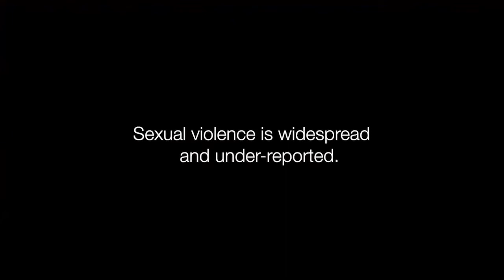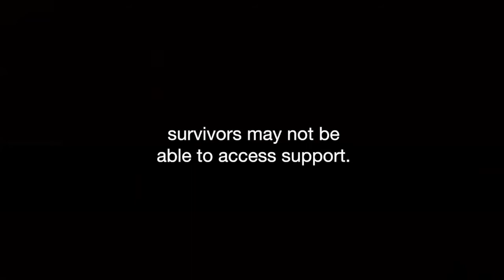Sexual violence in armed conflict: Paths to recovery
Sexual violence is often the ‘silent crime’ of armed conflicts, leaving largely invisible scars that too often go unnoticed. For practitioners and researchers alike, how we talk and think about sexual violence has real-world consequences for the recovery of people affected by it.

To commemorate the International Day for the Elimination of Violence against Women, the Coral Bell School of Asia Pacific Affairs and the International Committee of the Red Cross (ICRC) discuss the importance of addressing this issue in a proactive, multidisciplinary way.